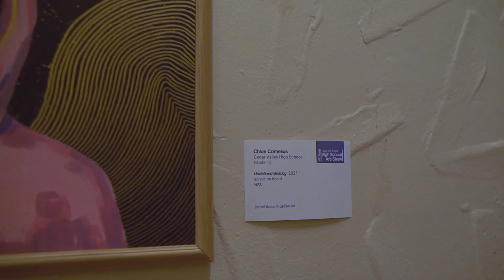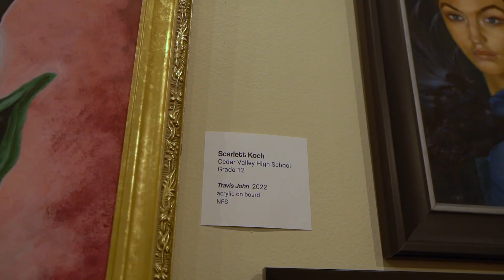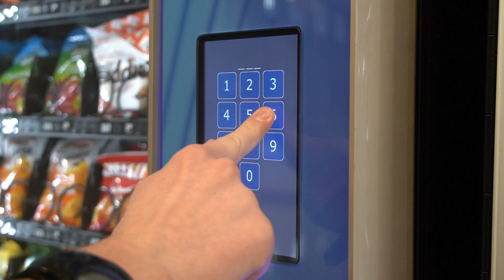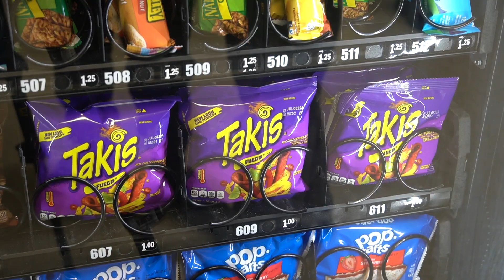Season 3 Episode 24